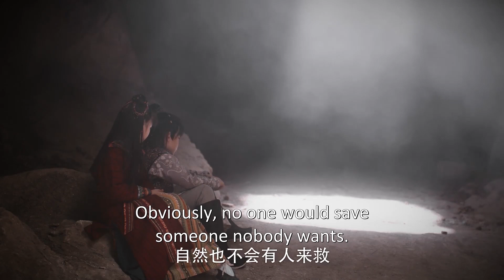🎀 桑祈和晏云之甜蜜练武，搂搂抱抱旁若无人，情敌卓文远目睹一切脸都绿了！ | 国子监来了个女弟子 | 中国电视剧 Chinese drama